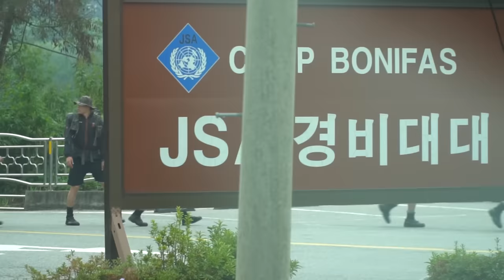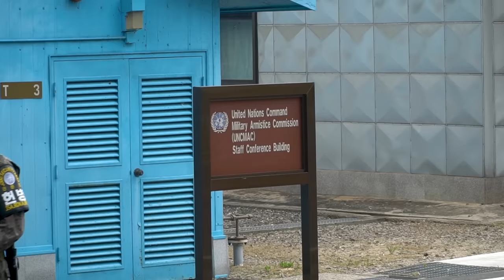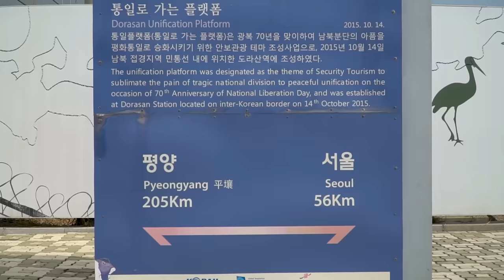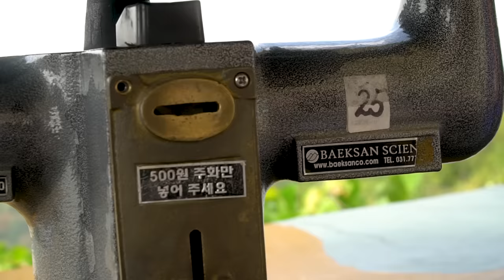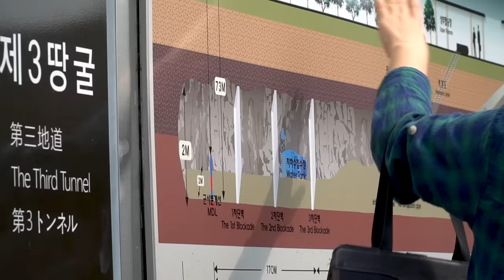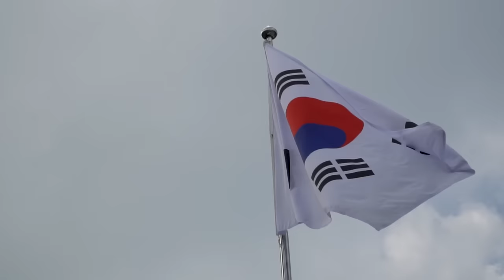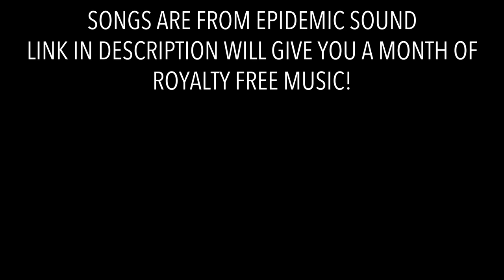4 MINUTES IN NORTH KOREA | DMZ Full Experience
Planning a trip to Seoul? We want to make sure you have an amazing time! So, we put together a travel guide with 9 things you must do on your first trip to Seoul

WE LOVE OUR NEW *AWAY BAGS* GET $20 OFF YOURS (We got the “Bigger Carry-On”)

Our Links

Social Links